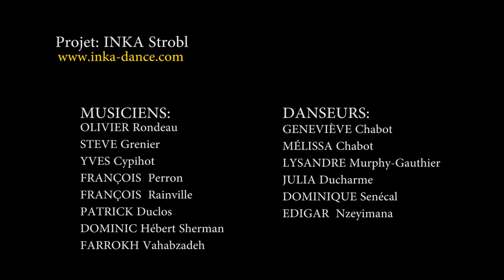Voyage Inka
Inka Strobl // Skarazula // Ethereal Tribal et invités

(Allemagne, Québec)

Fermez les yeux et laissez-vous guider par une hôtesse hors pair, une Shéhérazade qui raconte et danse, sur un tapis volant